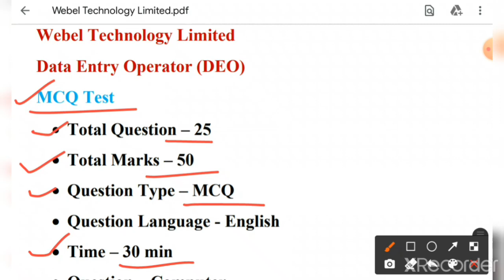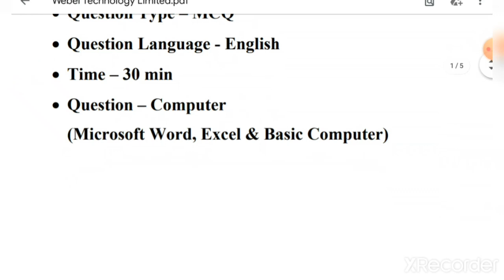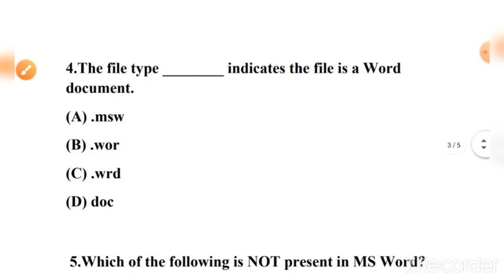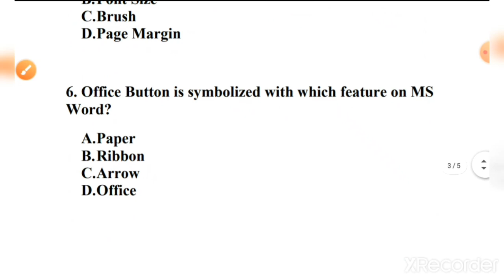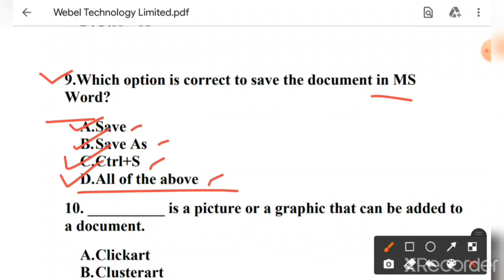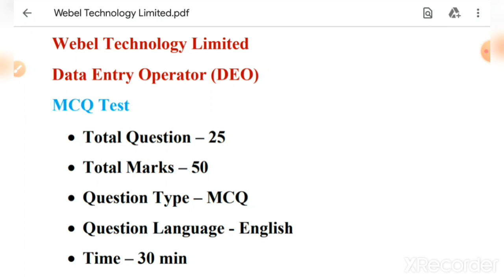WB Webel Data Entry Operator Recruitment 2022 // Webel Technology DEO MCQ Test Exam 2022 // MCQ Ans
WB BSK Data Entry Operator Recruitment 2022 Update News // MCQ Exam Details / Webel Technology  DEO MCQ Test Exam 2022
 Important MCQ Question with Answer
বাংলা সহায়তা কেন্দ্রে ডেটা এন্ট্রি অপারেটার 2022
All Over West Bengal Data Entry Operator recruitment 2022